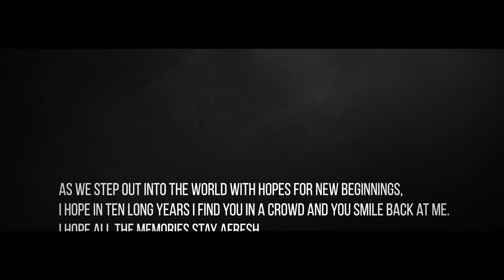Batch movie | The Farewell |2k16 MBBS| GMC kannur